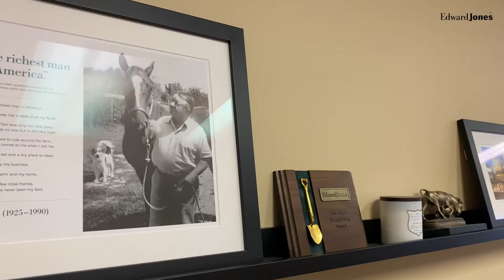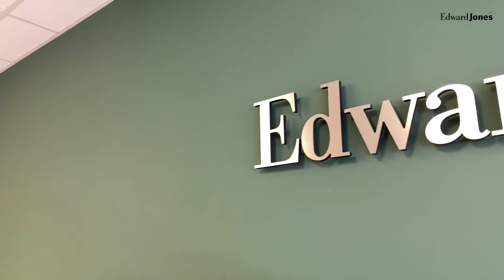Edward Jones Kristen Zubko - Shop Local Yorkton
What do your financial goals look like?
✅ Investment portfolio
✅ Stocks and Bonds
✅ Life Insurance
✅ Critical Illness
✅ Disability Insurance
✅ Retirement Planning
You name it and they’ve got you covered.

Moreover, strengthening the community by supporting local sports teams has been on their list for a long time now
If you’re looking for someone to help you with financial planning and asset portfolio, they’re your One-Stop solution.